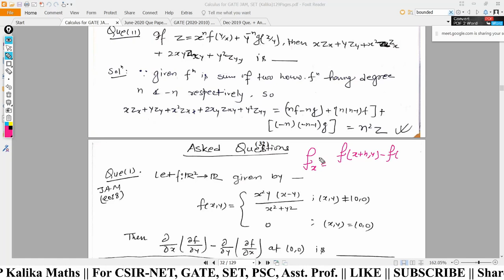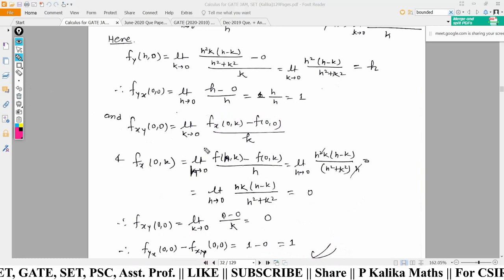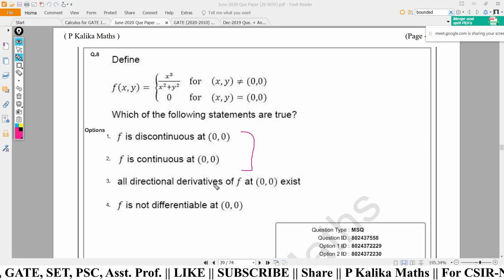Calculus Lect.-05: Total Derivative & Differential Coefficient || P Kalika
Calculus Lecture - 05 Crash Course || For CSIR NET, GATE, SET, PCS, ...etc
Topics Covered: Total Derivative & Differential Coefficient